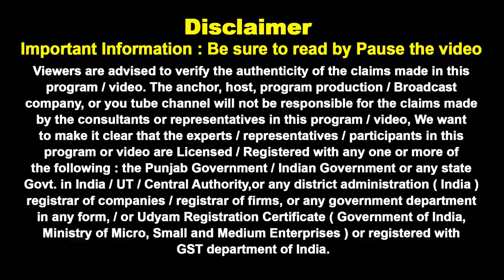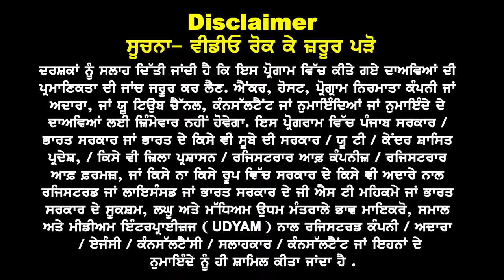Australia 23 Pass के लिए खुशखबरी धड़ाधड़ मिलेंगे वीज़े | 24 Pass Oct,- Nov Intake में यह Options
Australia
23 Pass के लिए खुशखबरी
धड़ाधड़ मिलेंगे वीज़े

24 Pass Oct,- Nov
Intake में यह Options